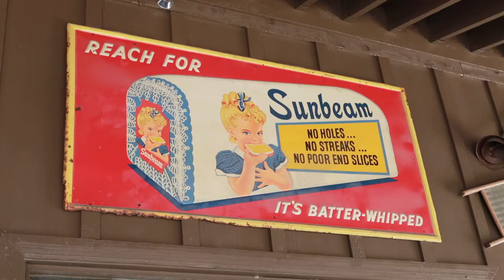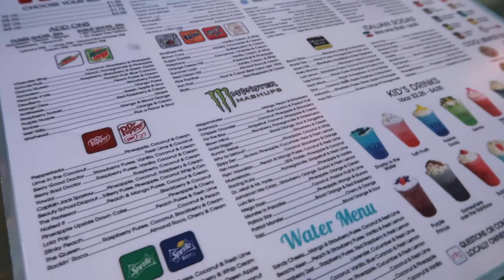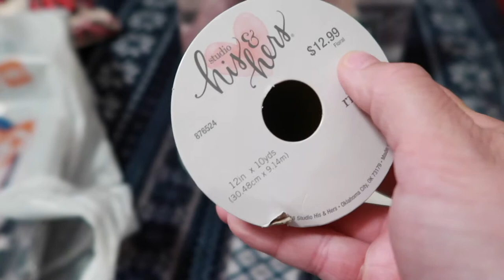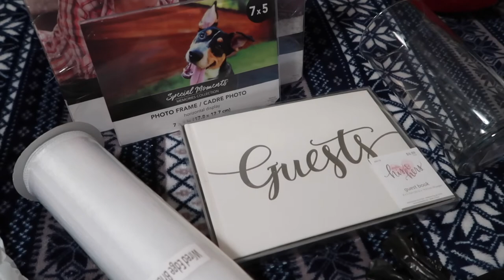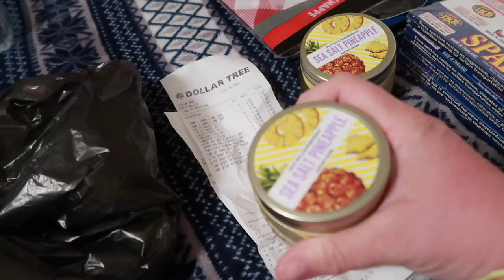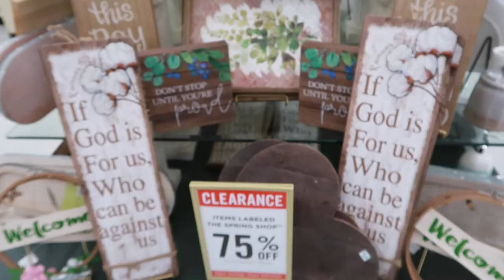My 1st FIZ drink and mini Hobby Lobby Haul - Taking time for Mom!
I'm on my last day of "mom time" and I get to spend it shopping, going to lunch with a friend and hanging out with my sisters dog! Not a bad way to spend a day away from your kids!